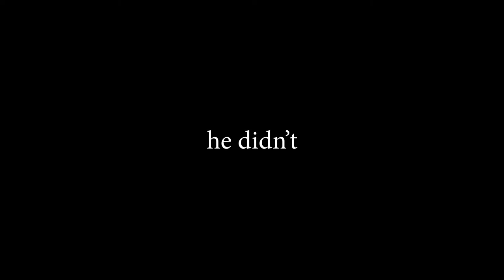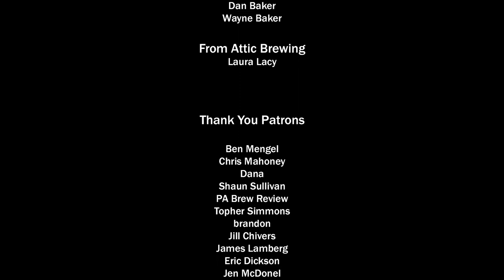Libation or Fabrication | Gameshow with Attic Brewing Company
Beer Busters Podcast plays Libation or Fabrication, a game show about ridiculous beer names and whether or not they're real. Featuring Laura Lacy from Attic Brewing Company in Philadelphia...and a literal revolution at the very last minute.

This is a bonus video version of the Happy Fun Time Game segment of Beer Busters Podcast. Listen to the full podcast episode -

Find Beer Busters wherever you find podcasts.